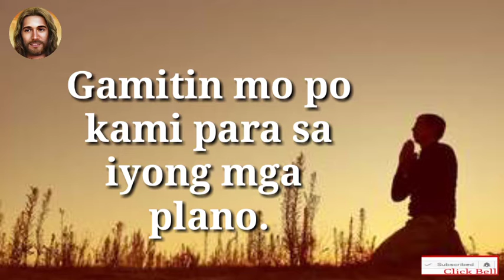PANGINOON, GAMITIN MO P0 KAMI SA INYONG MGA PLANO. TEXT VERSION (NO VOICE)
In this Video is a simply an effective Prayer only text version (no voice)meditate in your place that you want to read this Prayer

 Pray this prayer everyday and allow the word of God and bring Jesus and our heart FOREVER.

"MANAHAN SA PUSO NATIN SI HESUS MAGPAKAILANMAN"